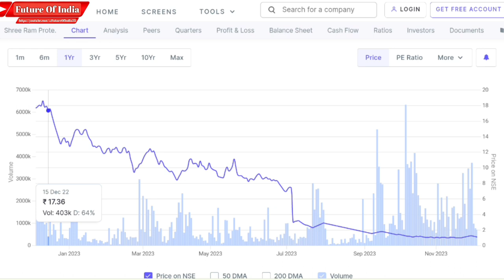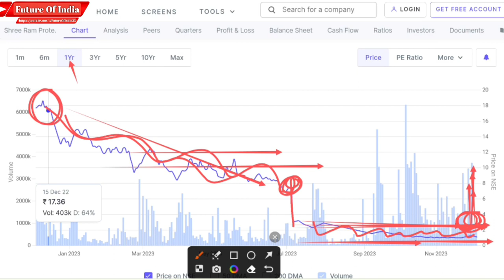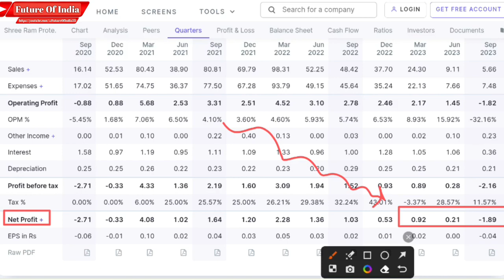Shreeram Proteins Share Split Record date | Shreeram Proteins Share Latest News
In this video you will know about Sharee Ram Proteins Share latest news and updates .

Hash Tags -

Please Note:-